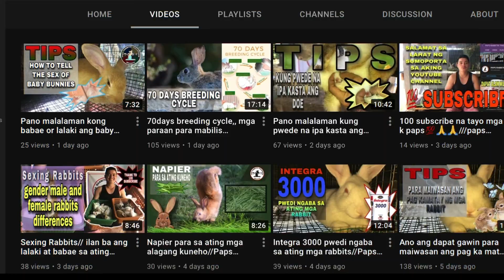Pag pili ng rabbit para gawing breeder//dapat alam mo to??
Pag pili ng future breeder at pag pili ng mga malusog at malakas at malakas kumain na mga kits para maging mother doe at father buck